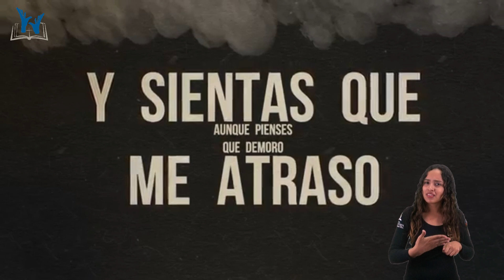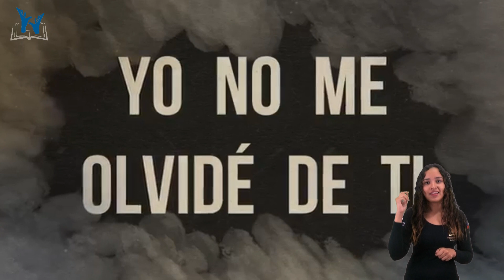El regreso de Jesús (Medley). Coros Adventistas en Lengua de Señas Chilenas - LSCh.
Interpretado por Yuli Henao.